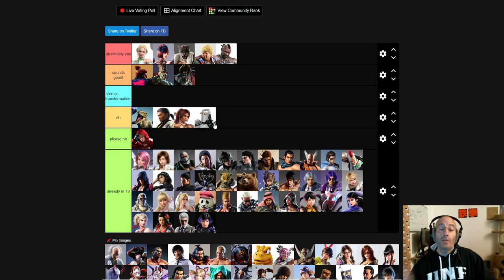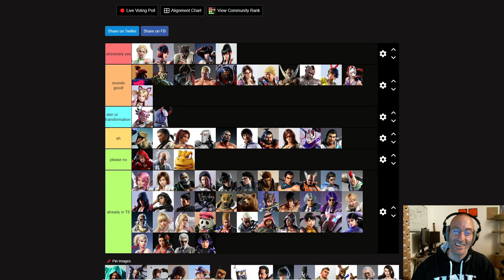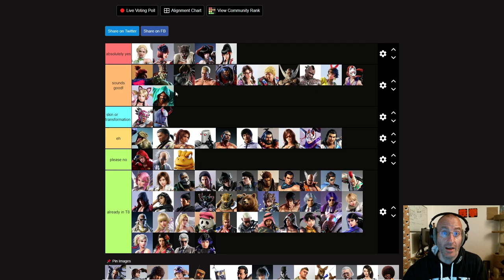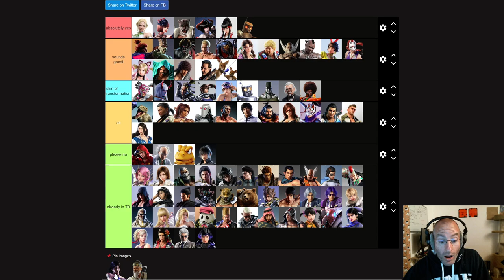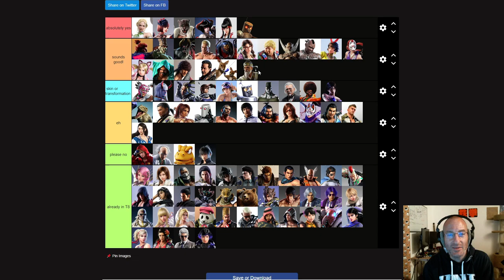a deeply informative tier list -- which characters I want as Tekken 8 DLC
Warning, contains a HOT TAKE.